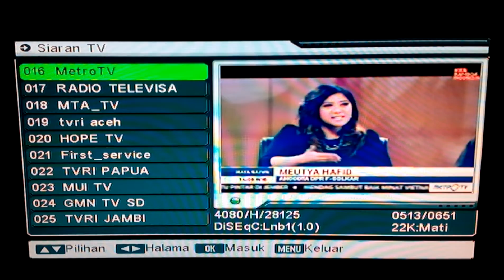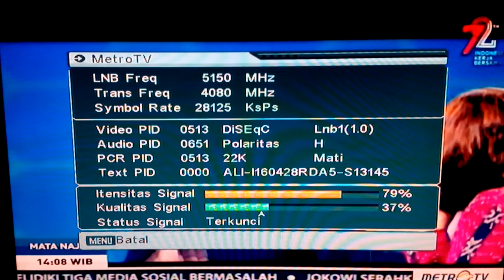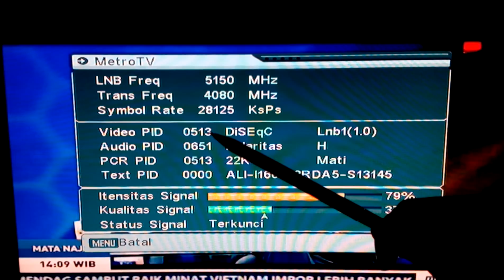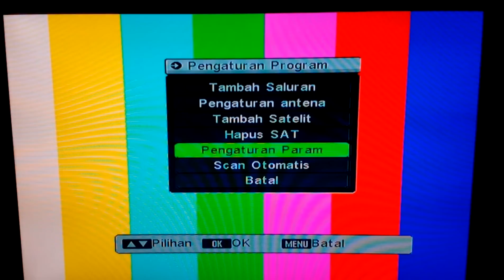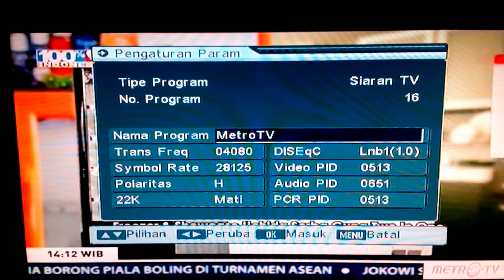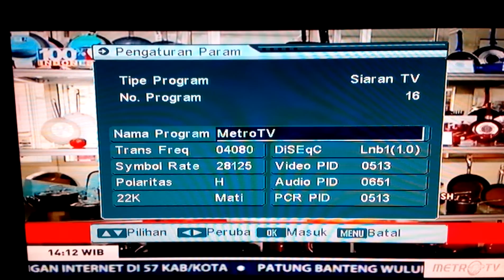frekuensi metro tv (kode dideskripsi)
FREKUENSI METRO TV DIGITAL
Transponder : 04080 H 28125
Kode Frekuensi metro tv : 04080
Simbol Rate metro tv : 28125
Polaritas : H
Kode Audio VID : 242
Kode Video VID : 241
Pcr VIdeo : 241
SID : 0023
Format : Mpeg 4

Alternatif Metro TV HD
Transponder : 3934 V 15800
Video VID : 0513
Audio VID : 4112
PCR VID : 0512

Metro Tv Mpeg 2
Transponder : 4081 H 28125
Frekuensi :4081
Polarisasi : H
Simbol Rate : 28125
PCR PID :513
Video PID : 513
SID : 0002
frekuensi metro tv satelit palapa mpeg2. frekuensi tv parabola untuk frekuensi channel metro tv pada satelit palapa c2/D receiver mpeg2.